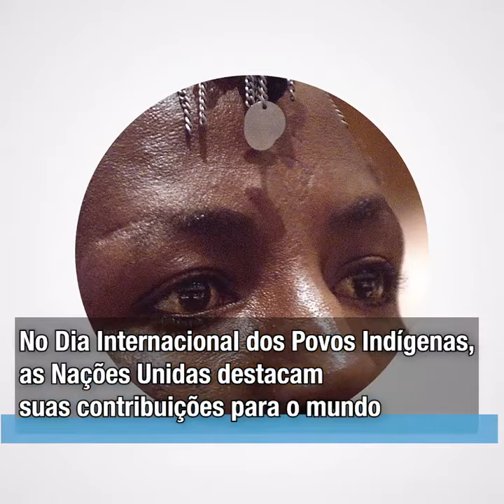Povos indígenas precisam de mais direitos e respeito a suas culturas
No dia 9 de agosto marcamos o Dia Internacional dos Povos Indígenas. O tema deste ano é “migração e movimento”.

Recentemente, muitos indígenas foram obrigados a deixar suas terras. Os motivos foram desde a industrialização da região, passando por conflito e mudança climática, entre outros fatores. Os indígenas acabam em áreas urbanas, onde lutam para manter sua identidade cultural.

Calcula-se que existam 370 milhões de indígenas no mundo, vivendo em mais de 90 países. Eles representam menos de 5% da população global, mas estão entre os 15% mais pobres.

Os povos nativos falam a maioria das 7 mil línguas existentes no mundo e representam também 5 mil culturas diferentes. Acompanhe